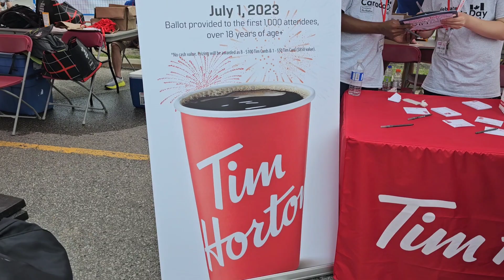Canada day 2023/Canada day celebration/Canada day/Canada day mela 2023/Canada day in marham/Downtown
Canada day 2023,
Canada day celebration,
              Subscribce here for daily videos,